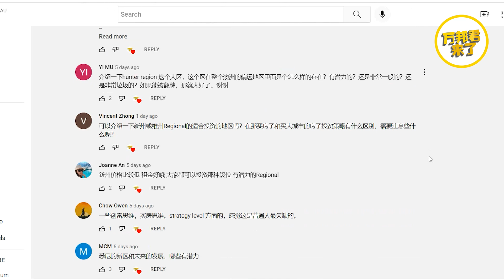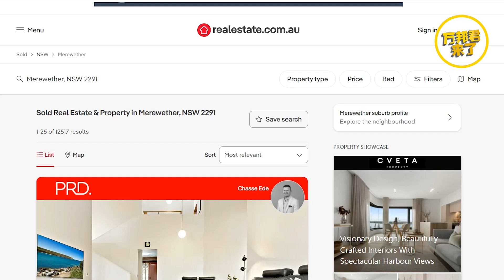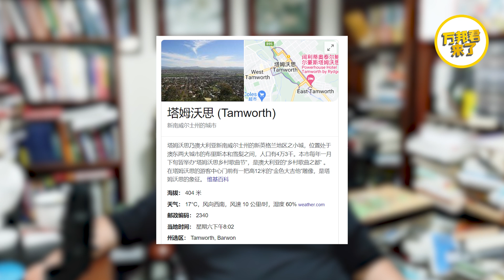不买悉尼和墨尔本，今天手把手教你买小城市房产，照样发大财！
今天的视频讲的是小城市或者偏远农村怎么选房子投资，手把手教你赚钱！

关注万邦君，看到更多优质房产投资视频！

☺万邦君的微信公众号： 万邦君来了

☺万邦君的微信号：assistant0301